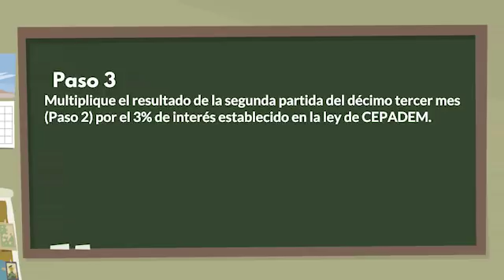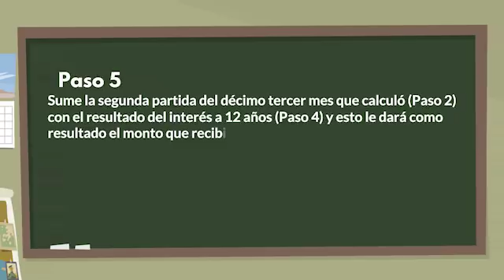Calcula tu CEPADEM - Sector Privado